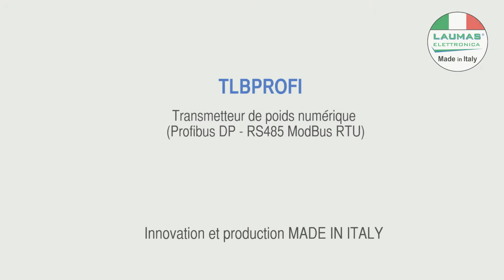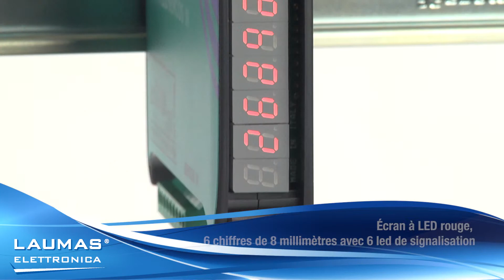TLBPROFI - transmetteur de poids numérique (Profibus DP - RS485 ModBus RTU) - LAUMAS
Caractéristiques techniques des produits LAUMAS Elettronica:

• TLBPROFI - transmetteur de poids numérique (Profibus DP - RS485 ModBus RTU)
• Innovation et production Made in Italy
• Compatibilité avec API des marques internationales les plus prestigieuses
• Approbation CE- M  OIML R76:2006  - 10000 divisions de contrôle de l'échelle -- Signal d'entrée minimum pour division de contrôle de l'échelle 0,2 µV
• Approbation OIML R61 conforme aux guides WELMEC 8.8:2011 (M.I.D.)
• Certificat d'enregistrement européen d'un dessin
• Transmetteur de poids enregistré auprès de l'organisation internationale Profibus-PNO
• Port de communication Profibus DP slave avec la possibilité de connecter jusqu'à 126 transmetteurs de poids avec répétiteur de ligne (max 32 sans répétiteur)
• Port de communication RS485 ModBus RTU avec la possibilité de connecter jusqu'à 99 transmetteurs de poids avec répétiteur de ligne (max 32 sans répétiteur)
• Écran à LED rouge, 6 chiffres de 8 millimètres avec 6 led de signalisation -- 4 touches pour les paramètres de configuration -- 2 entrées et 3 sorties à relais
• Design compact pour gagner de l'espace, développement vertical approprié pour montage sur barre Oméga/DIN à l'arrière du tableau
• Dernière génération de Convertisseur A/N 24 bit 4800Hz -- Champ visualisable 999999 - Fréquence de acquisition max 1000 Hz
• Alimentation jusqu'à 8 (350 ohm) capteurs de pesage en parallèle (16 x 700 ohm)

Sur demande:
• Version approuvée GOST-R